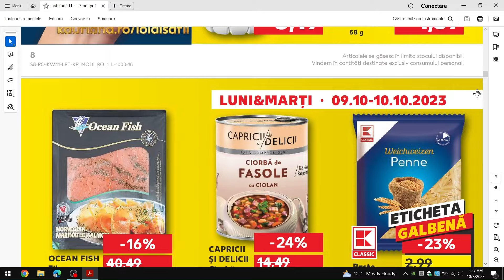LUNI SI MARTI LA KAUFLAND 09 10 OCTOMBRIE 2023/OFERTE KAUFLAND 11 OCTOMBRIE 2023/KAUFLAND OFERTE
OFERTELE DE LUNI SI MARTI LA KAUFLAND!
LUNI SI MARTI LA KAUFLAND 09 10 OCTOMBRIE 2023!
OFERTE KAUFLAND 11 OCTOMBRIE 2023! OFERTE KAUFLAND SAPTAMANA ASTA!
OFERTE KAUFLAND SAPTAMANA VIITOARE! OFERTE KAUFLAND 18 OCTOMBRIE 2023! CATALOG KAUFLAND 18 OCTOMBRIE 2023! KAUFLAND OFERTE SI NOUTATI! OFERTE PENNY 11 OCTOMBRIE 2023! OFERTE PENNY 18 OCTOMBRIE 2023! OFERTE LIDL 9 OCTOMBRIE 2023! OFERTE LIDL 16 OCTOMBRIE 2023! OFERTEV LIDL 14 OCTOMBRIE 2023! OFERTA CATALOGURI! CATALOG baby lorry! OFERTELE SAPTAMANII!